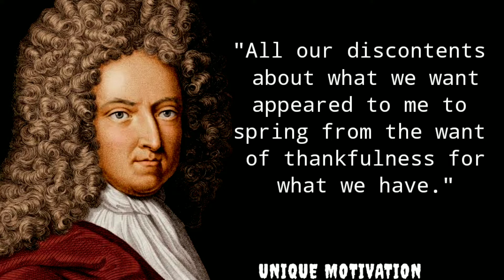Daniel Defoe Quotes about love & life/ Unique Motivation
Daniel Defoe was an English writer, trader, journalist, pamphleteer and spy. He is most famous for his novel Robinson Crusoe, published in 1719, which is claimed to be second only to the Bible in its number of translations.

. Quotes
. Daniel Defoe Quotes
. Nation Quotes
. English Quotes